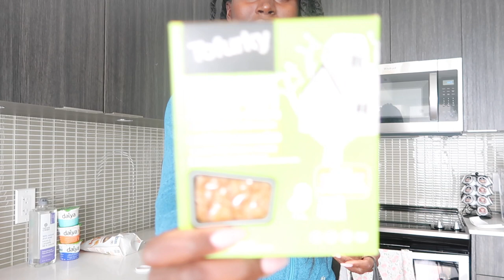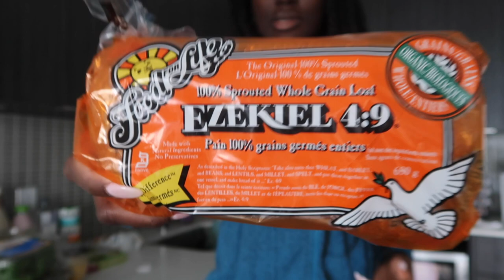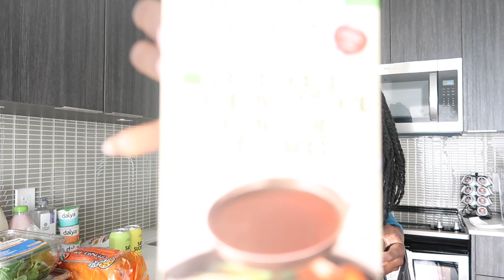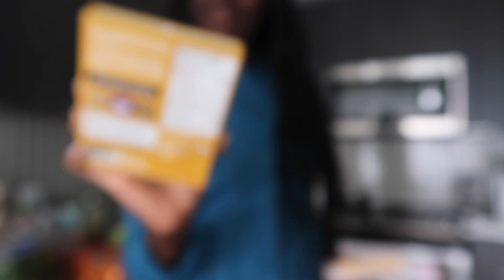Drive with me Vlog | Plant Based Coronavirus Grocery Haul | Jessica's Area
Hello!

In this video I take a trip to my local grocery store to stock up on some items during the Coronavirus pandemic! I spill a full cup of coffee on my passenger seat and also finally figured out my camera mount. :)